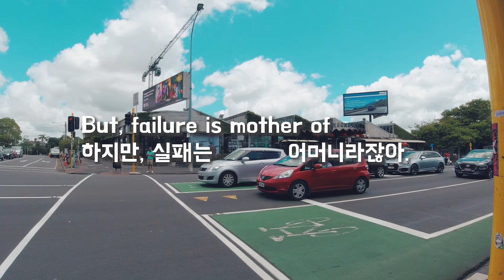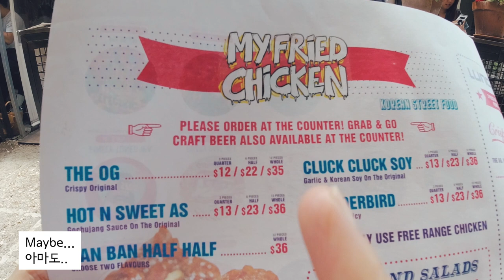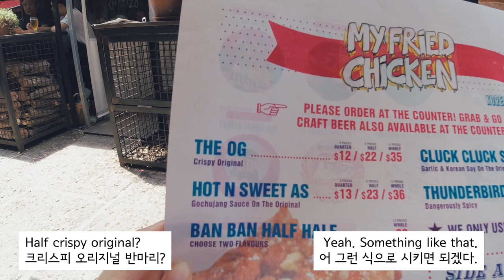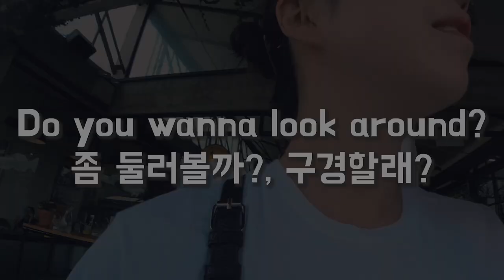실제 상황에서 들리는 영어 대화 - 식당편2 (ft. 치킨 맛집을 찾아버렸다)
이번 영상부터는 영상 속에 등장하는 표현들 중
두 가지!! 표현을 뽑아드리는 Nellm's Picks 코너가 추가됩니다ㅎㅎ

표현을 고르는 기준은,
제가 뉴질랜드에 살면서 겪은 실제 상황들로 비춰 보았을 때
1. 누구든지 너무너무 자주 쓰는 유용한 표현들!
2. 그 문장을 해석했을 때의 뜻과 실제 사용법에 차이가 느껴지는 표현들!

· BGM
  1. Birds of Prey by Swirling Ship
  2. Clockwork by Hans Johnson
  3. Hometown Show by Paper Planes

· Camera
1. Sony a-6500 - $1,189.00(USD)
2. DJI OSMO Action - $344.00(USD)

· Tripod
1. JOBY gorilla pod 3K kit - $45.00(USD)
  2. Manfrotto MKBFRC4-BH Befree Carbon Fibre Tripod
3. GoPro Shorty(Travel kit) - $47.62(USD)

· Editing software
  1. Adobe Premiere Pro CC 2019
  2. Adobe After Effects  CC 2019